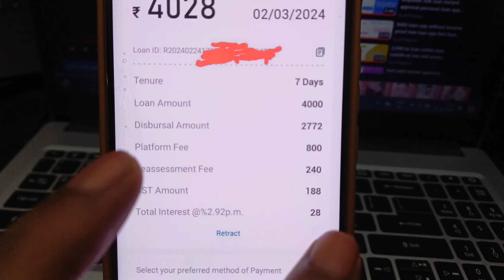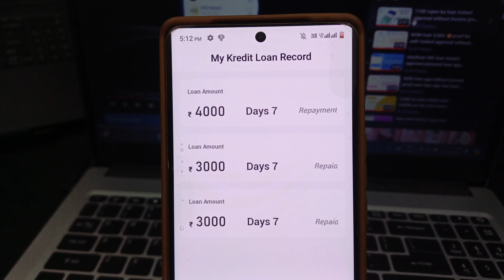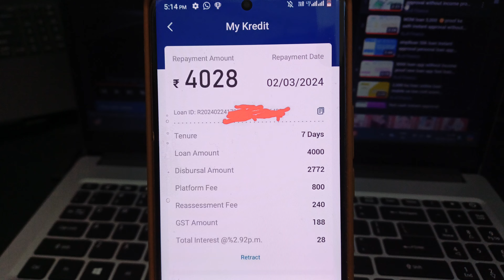instant persnoal loan without income proof fast approval 28000loan is approved